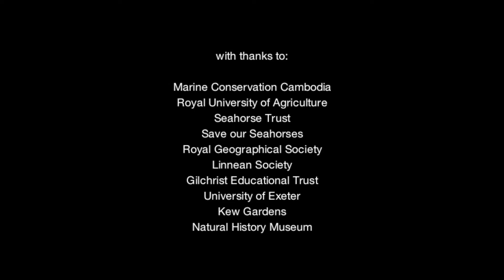Expedition Samloem 2013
A short introduction to Expedition Samloem 2013